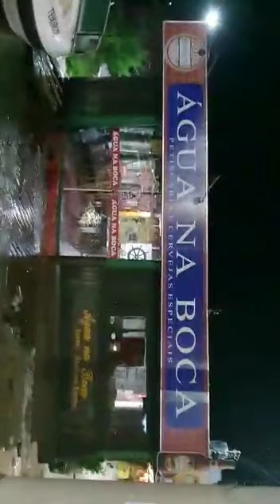Mais Imagens Fortes da Ressaca em Garopaba